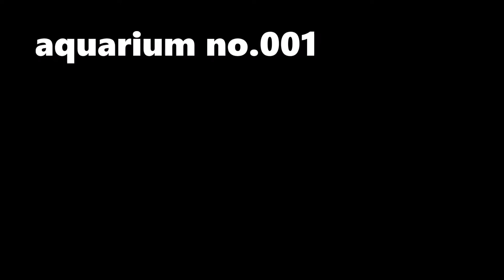swimming tarantula, Oct.2016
my Chilean rose tarantula on the tank, looks like he is waiting for some fish to catch, obviously too far from his natural habitat which is dry and rocky.